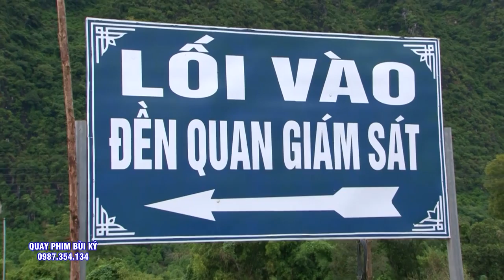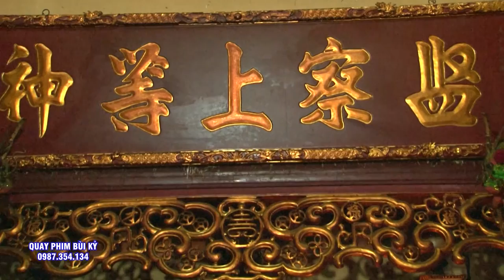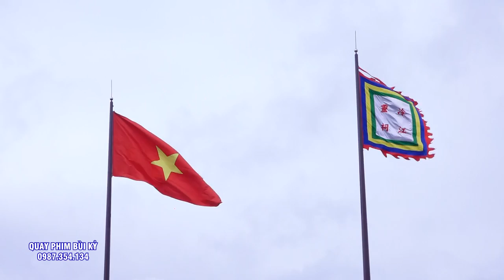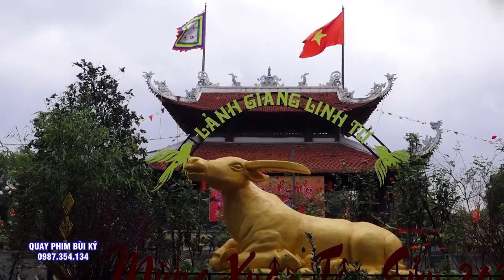Chúa Bà Năm Phương - Quan Đệ Tam - Đồng Thầy Phạm Dũng - Hải Phòng Loan Giá Tại Đền Quan Đệ Ngũ